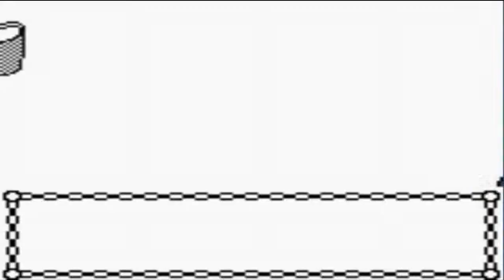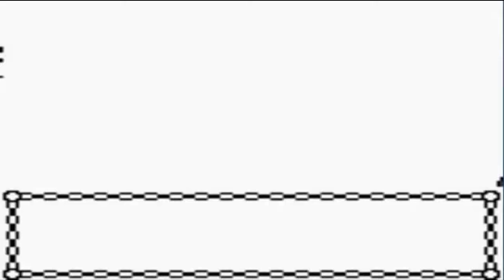Pokemon Gold Walkthrough Part 3: To Violet City!